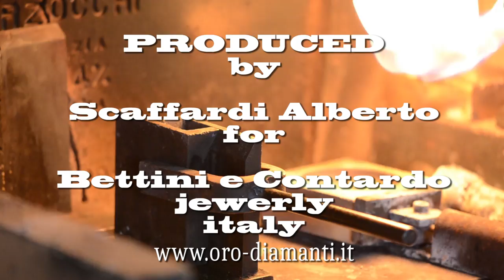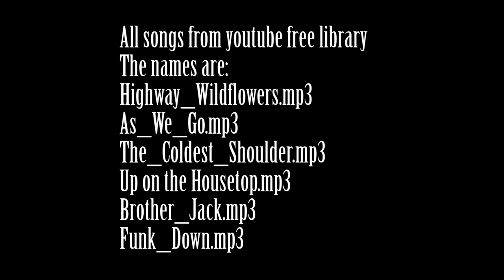How renew gold ring with emerald and diamond of the client.